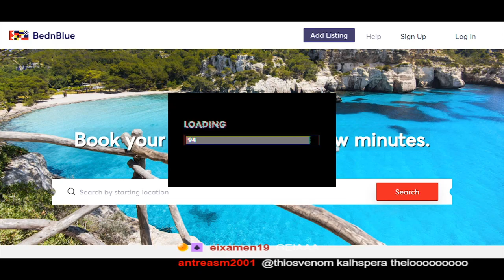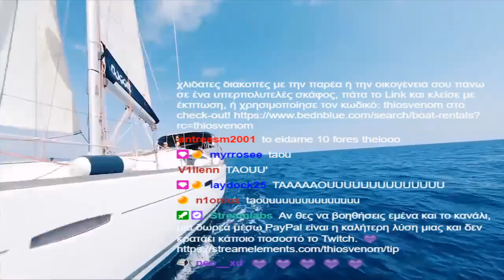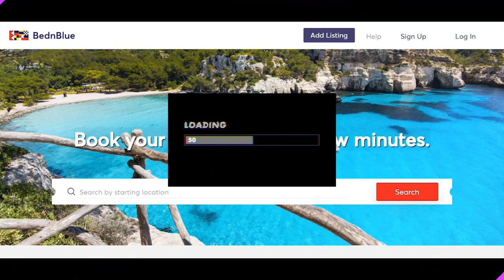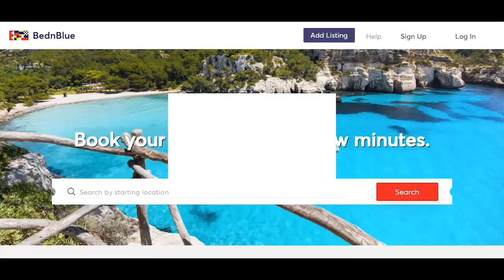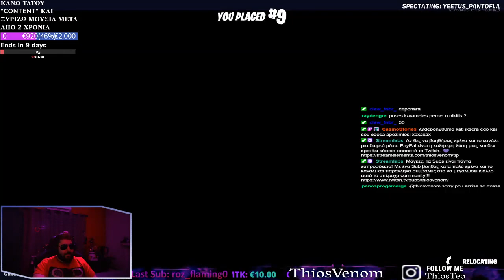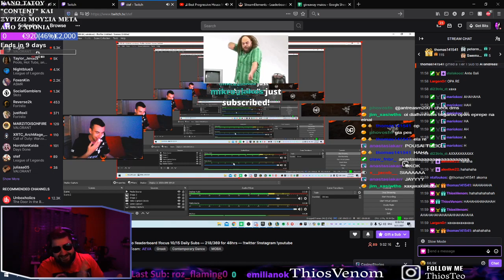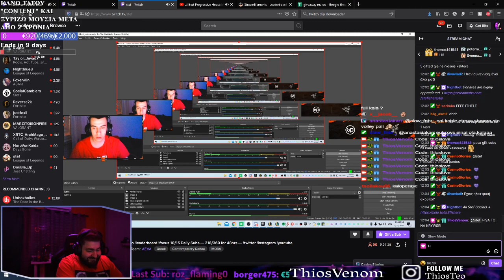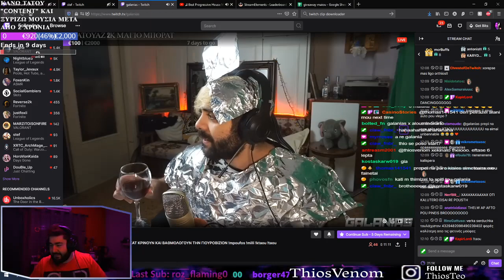CUSTOMS FORTNITE! 8 και σημερα για το μεγάλο ❗GIVEAWAY !points !rewards !insta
ΚΡΟΥΑΖΙΕΡΑ ΜΕ ΤΟΥΣ ΑΓΑΠΗΜΕΝΟΥΣ ΣΑΣ ΣΤΡΗΜΕΡΣ!

ΠΑΙΡΝΕΙΣ ΣΥΜΜΕΤΟΧΗ ΜΕ:
κάθε 100 bits από μία συμμετοχή

κάθε sub ή giftsub απο δύο συμμετοχές

κάθε δευτέρα έχεις την ευκαιρία να κερδίσεις μία συμμετοχή στο τσατ
και φυσικά με 25069 πόντους καναλιού απο μία συμμετοχή!

**πάνω στο σκάφος θα έχει πολύ χορό, πολύ φαι πολύ ποτό!**

ΟΙ 7 ΝΙΚΗΤΕΣ ΘΑ ΚΛΗΡΩΘΟΥΝ ΣΤΙΣ 30/5 ΚΑΙ ΤΟ ΤΑΞΙΔΙ ΕΙΝΑΙ 5/6 ΚΑΛΗ ΤΥΧΗ ΣΕ ΟΛΟΥΣ!
**Και οι 7 νικητές μπορούν να φέρουν από ένα άτομο της επιλογής τους! Οι ανήλικοι νικητές θα πρέπει να συνοδεύονται από ενήλικα αναγκαστικά** -- Watch live